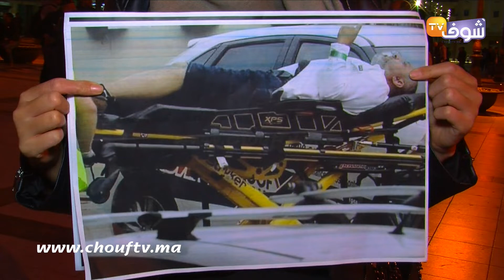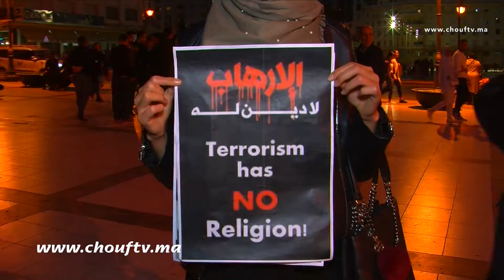بعد الدارالبيضاء..ساكنة طنجة تنزل للشارع تنديدا بالعملية الإرهابية التي هزت نيوزيلاندا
نظمت يومه الإثنين, الهيآت الحقوقية والسياسية والنقابية والجمعيات وقفة احتجاجية بساحة الأمم بطنجة.
استنكرت فيها الجريمة الإرهابية التى أودت بحياة العشرات من المصلين بمسجدين في نيوزيلاندا